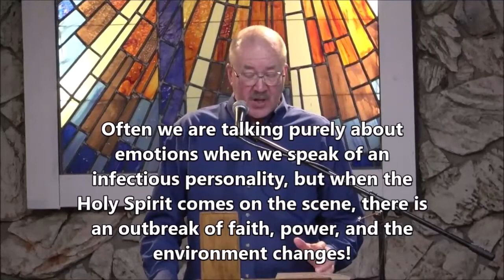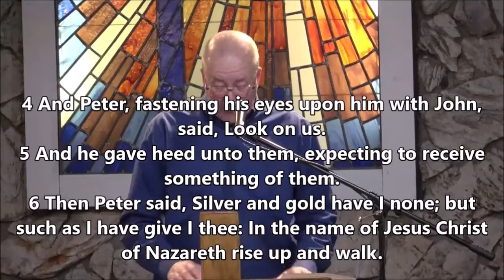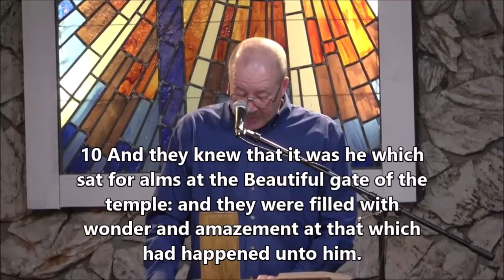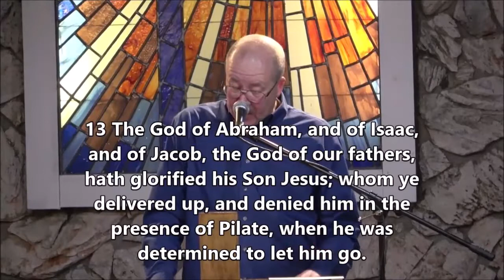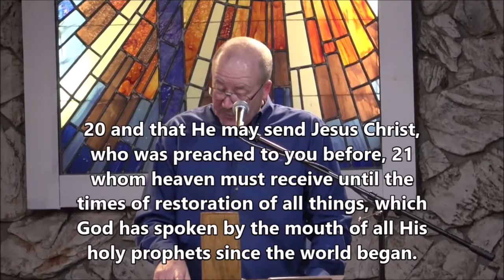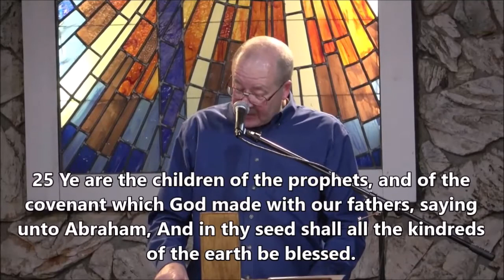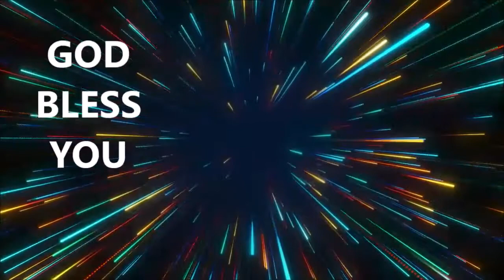Dan Wilhelm - An Atmosphere for Miracles: Infectious 1/10/21